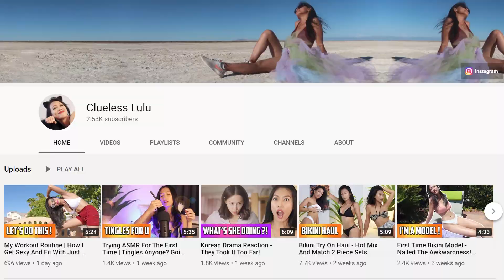The Sexiest Twitch Streamer On OnlyFans! We Check Her Out... For Research!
We're doing OnlyFans research! We check out a popular YouTuber and a popular Twitch streamer who have created OnlyFans accounts.